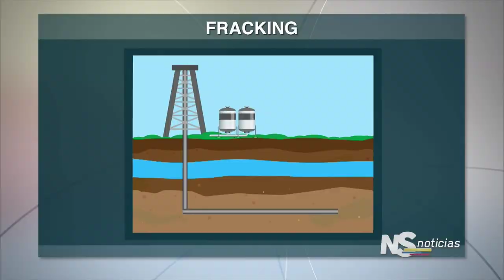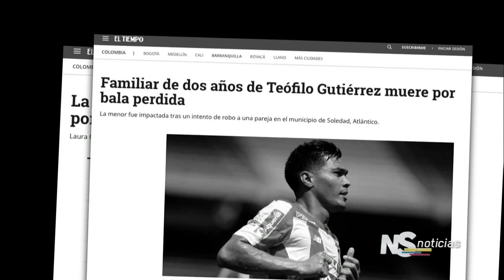NOTICIERO SENADO - Capítulo 21/02/2019